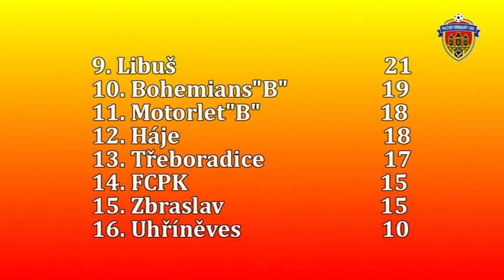Pražská teplárenská přebor mužů 2013/2014 14.kolo